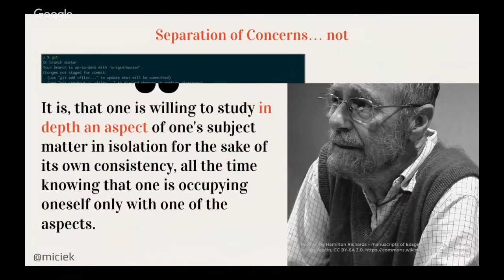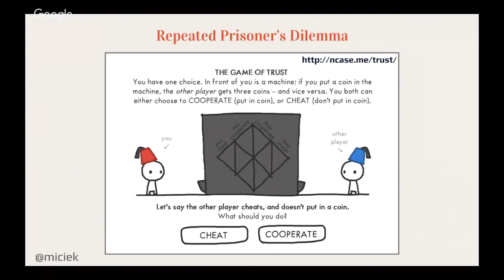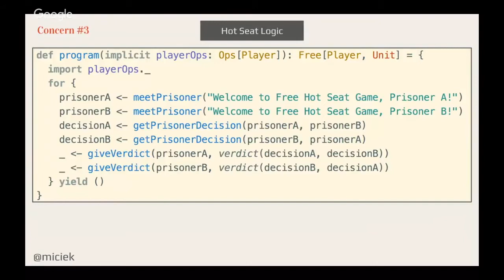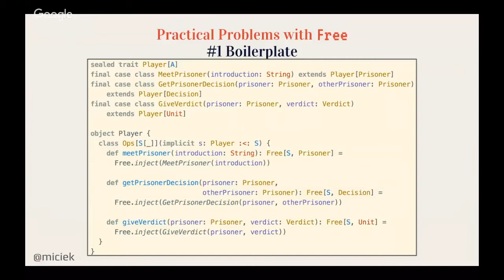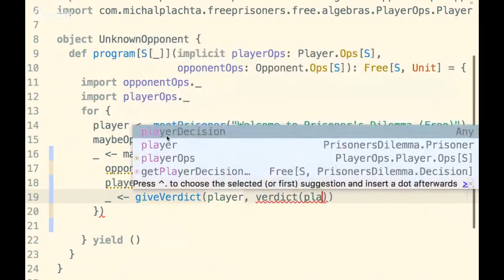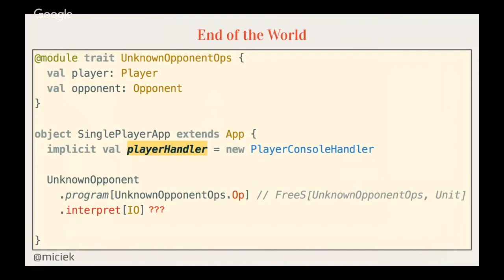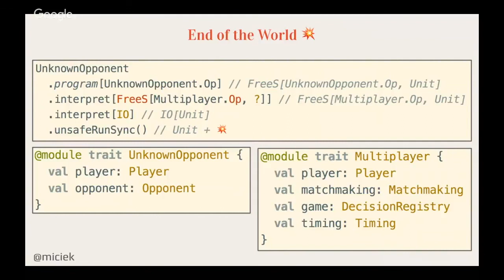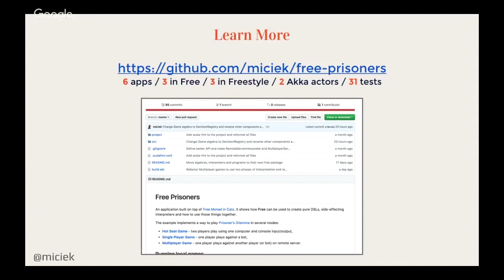Michał Płachta: Freestyle, Free & Tagless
KSUG 08/02/18